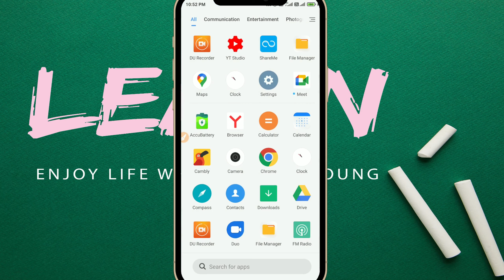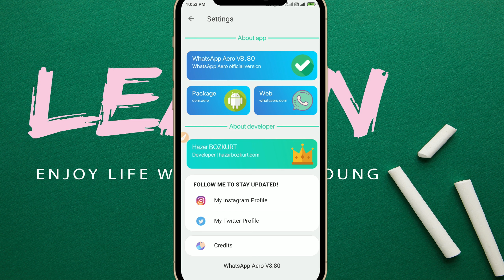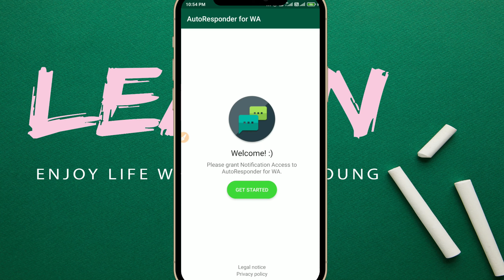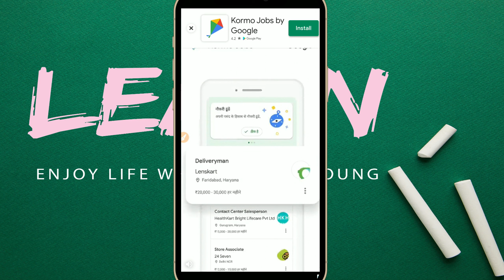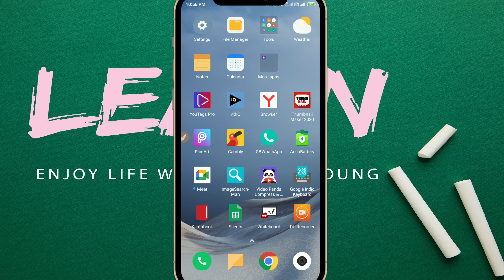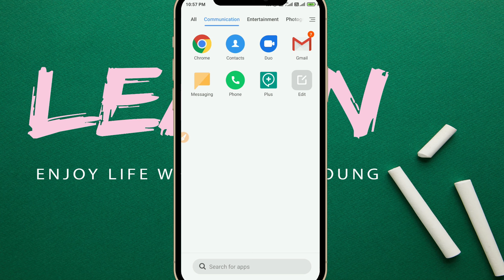How To Auto Reply Messages On GBWhatsApp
Howdy guys. Are you looking for the method to send auto-reply messages on WhatsApp? If yes, then you are in the right place. With GBWhatsapp, you can easily set auto-reply on WhatsApp. GBWhatsapp is one of the best WhatsApp mod apks. It comes with a lot of features. One such feature is auto-reply messages on GBWhatsApp. So, today I am going to share a detailed and step by step guide which you can follow to use auto-reply message feature on GBWhatsApp. Let us move ahead and have a look at the method
o now we are on the main part of our article in which I am going to share How to use autoreply feature on GBWhatsApp. Below I have shared the step by step guide on this

1. First of all, one need to download autoresponder for whatsapp
2:- give all permission to the autoresponder
3:- record your messages
4:-it is done

 features latest version

gb whatsapp setting, gb whatsapp, gb whatsapp download, GB whatsapp update, fm whatsapp, fm whatsapp download

Here is the download link for the newest version of YO (V 14.00.0)

Here is the download link for the newest version of PLUS (V 14.00.0)

Link-

Your Quaries👇👇

Gb whatsapp new version 10.00 download
Gbwhatsapp new update 2021
Gbwhatsapp 10.0 update 14 February 2021
whatsapp new update
gbwhatsapp new features
how to update gbwhatsapp
update gbwhatsapp
gbwhatsapp download link
gbwhatsapp latest version download
gbwhatsap 10.0 version download
gbwhatsapp new version download
gbwhatsap download link